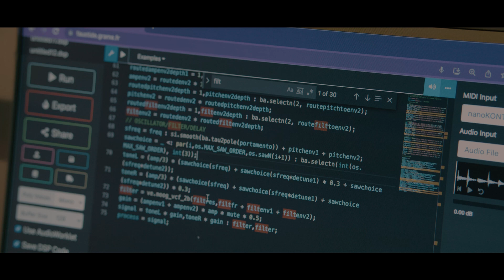42 Berlin: Learning by Doing – New Coding Academy Launched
Together with 42 Berlin and our partners, we are establishing a new, innovative learning approach that teaches programming skills, working in interdisciplinary and intercultural teams, dealing with failure, and independently developing a solution. The school aims to provide equal learning opportunities for the next generation of developers.

What is unique about 42 Berlin:
✅ Peer-to-peer learning
✅ Tuition-free
✅ No professors
✅ Everyone can apply regardless of age or previous experience.